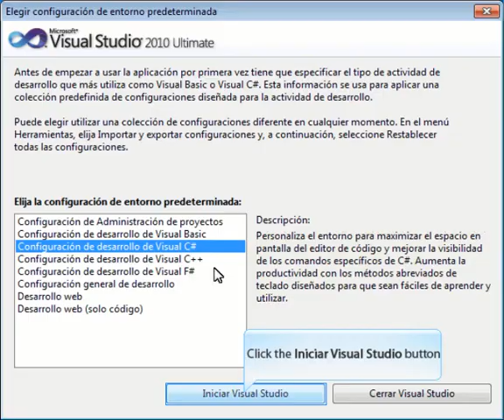VS2010 Ejecutar v1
El vídeo muestra la primera ejecución de Visual Studio 2010 y que opción seleccionar para posteriormente poder trabajar con un Lenguaje Específico de Dominio (DSL).